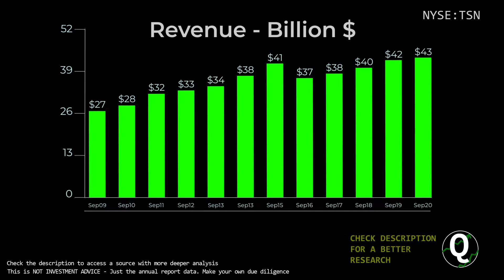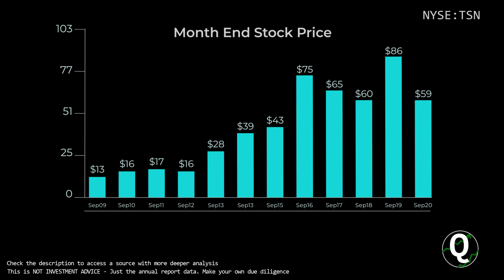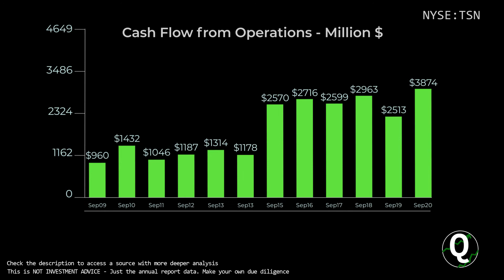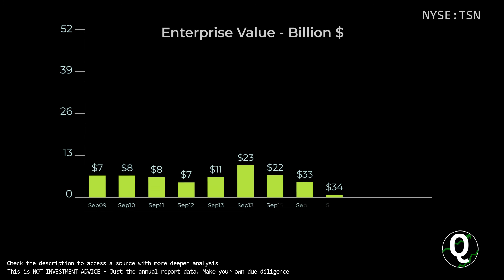$TSN Stock - Tyson Foods | Quick Financials | LAST 12 YEARS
TIMESTAMPS:
00:00 Revenue
00:10 Total Expenses
00:20 Net Income
00:30 Outstanding Shares (Diluted)
00:40 Net Margin %
00:50 Assets & Liabilities
01:00 Equity
01:10 Debt to Equity
01:20 Stock Price
01:30 Cash
01:40 Short-Term Debt
01:50 Long-Term Debt
02:00 Cash Flow from Operations
02:10 Cash Flow from Investing
02:20 Cash Flow from Financing
02:30 Capital Expenditure
02:40 Free Cashflow
02:50 Market Cap
03:00 Enterprise Value
03:10 Tangible Book value per share
03:20 Projected FCF